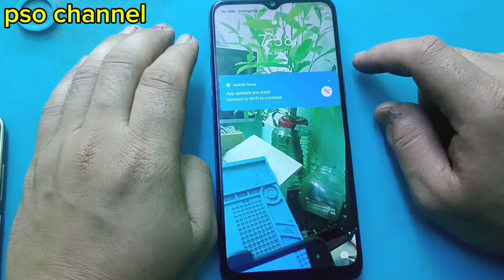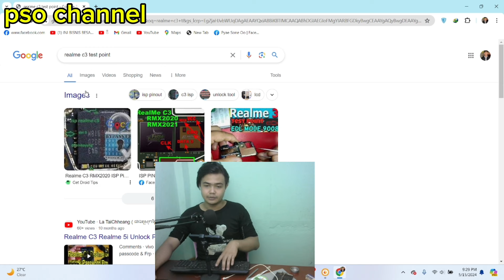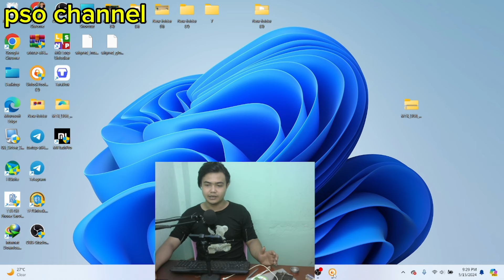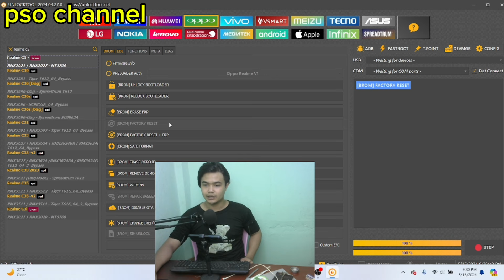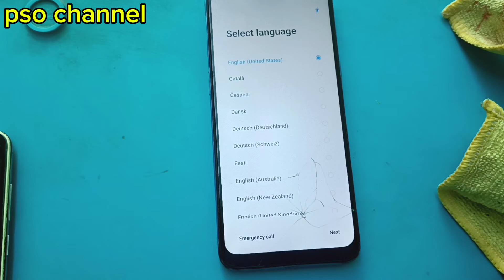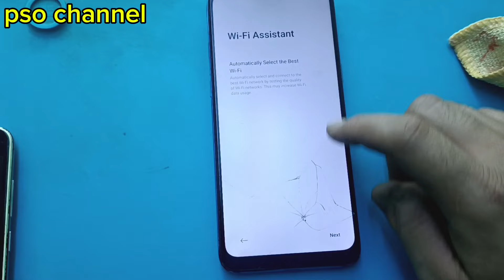Realme c3 ဖုန်းလော့ဖြေနည်း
နည်းပညာ